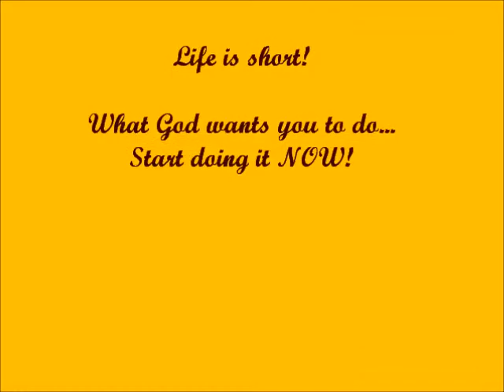Mandolin Choir/Band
Apa Vie is hosting a wonderful diverse group of youth and leaders.  They come from Arad and Oradia, Romania and also from Serbia!
They form a "Mandolin Choir" and we filmed them rehearsing in The Gonyo Pavilion.  Enjoy the music!